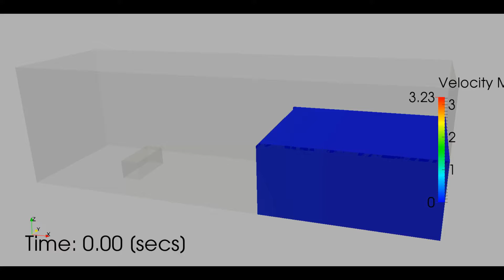3D dam-break with a sharp bump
Incompressible Navier-Stokes + Free Surface (Level Set) test model - iCFD LS-DYNA